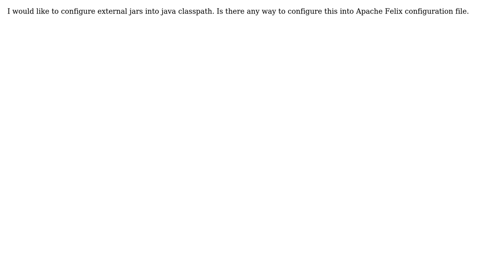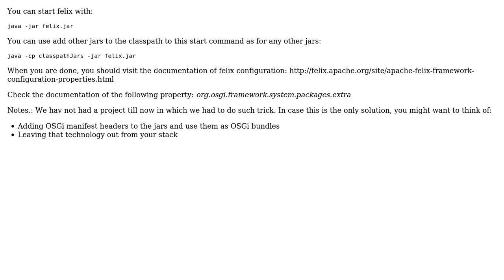Configure classpath for external jars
With thanks & praise to God, and with thanks to the many people who have made this project possible! | Content (except music & images) licensed under CC BY-SA | Music | Images & others | With thanks to user Peter Penzov user Balazs Zsoldos and the Stack Exchange Network Trademarks are property of their respective owners. You are responsible for your own actions.